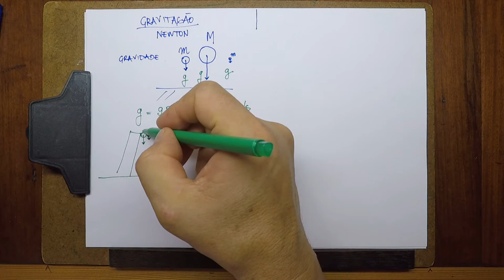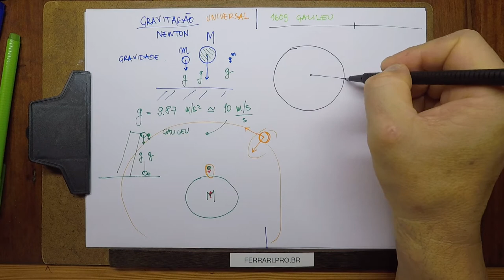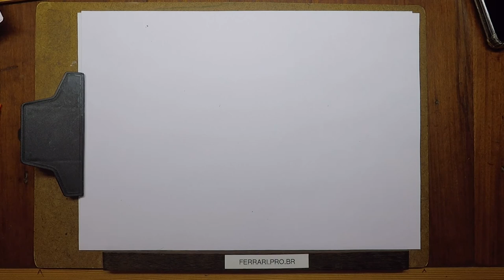F2 A05 -- Gravitação Universal de Newton